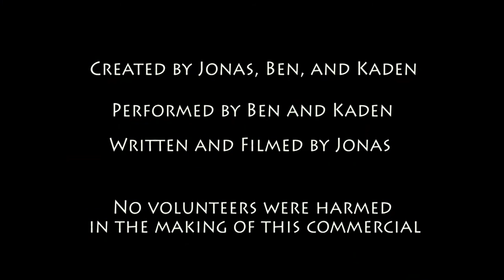Pillow Commercial for Health Class